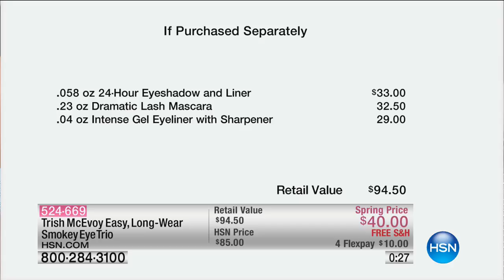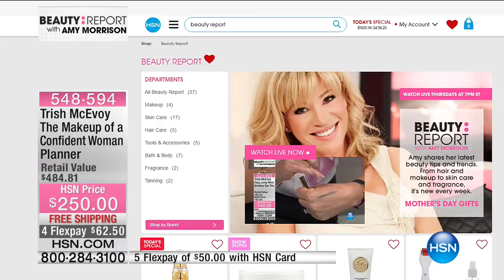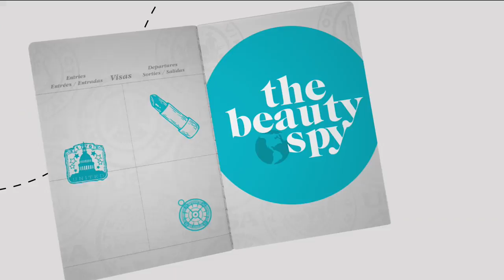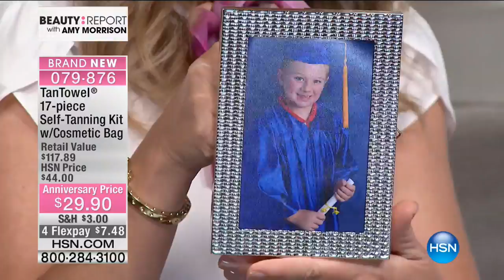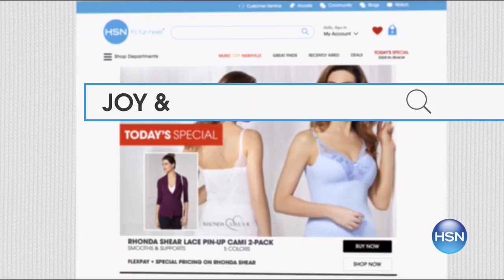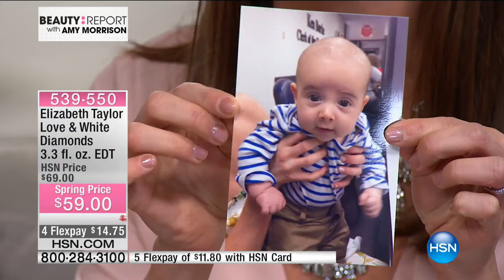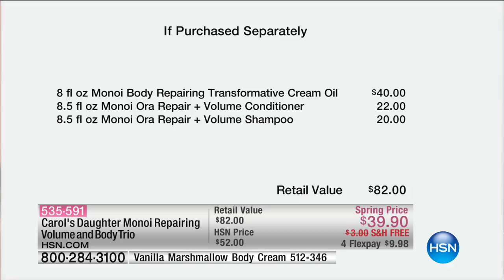HSN | Beauty Report with Amy Morrison 04.27.2017 - 07 PM